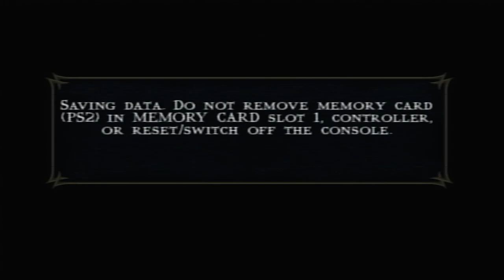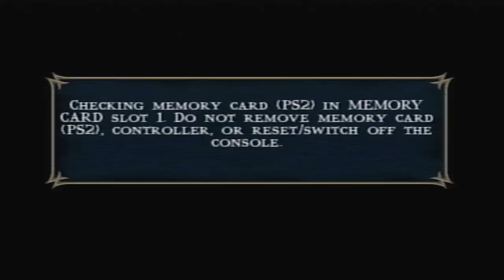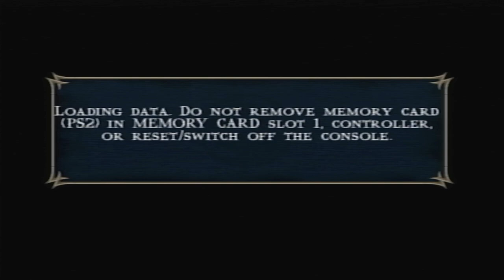Mortal Kombat SM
What up y'all im working on some new gameplays and also working on finishing these up, I see that we are at 129 pros thank you all I love you guys so much!
BIG love!!!